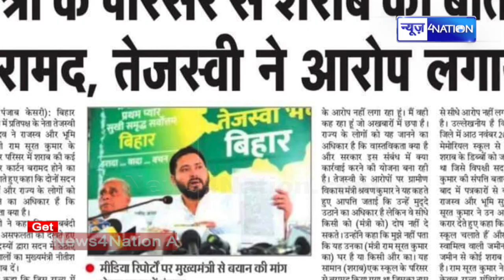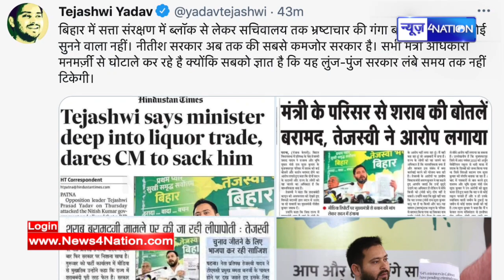Tejashwi Yadav ने CM Nitish को पूरा लपेट लिया ,खोल दिए राज । News4Nation